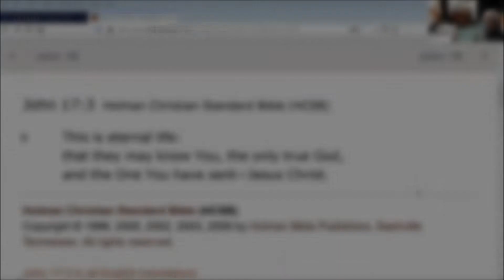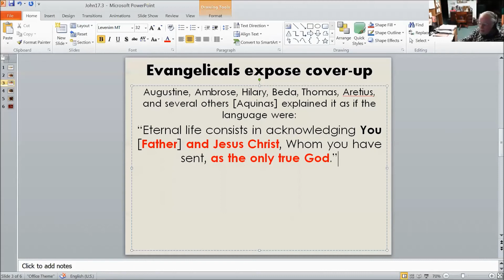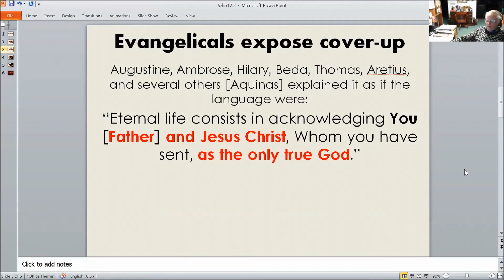Jugular Vein Verses: John 17:3!